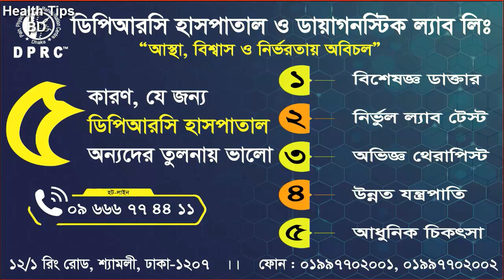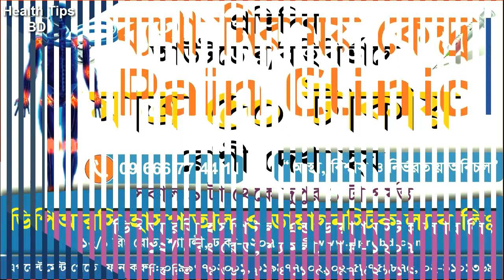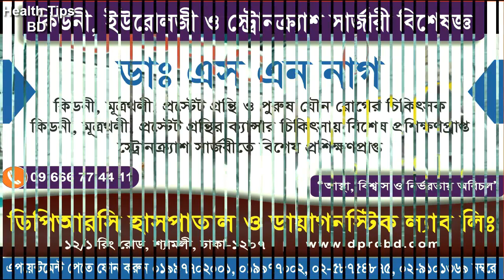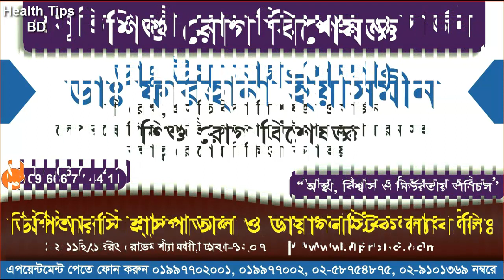DPRC hospital & Diagnostic Lab limited||health tips bd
keyword...